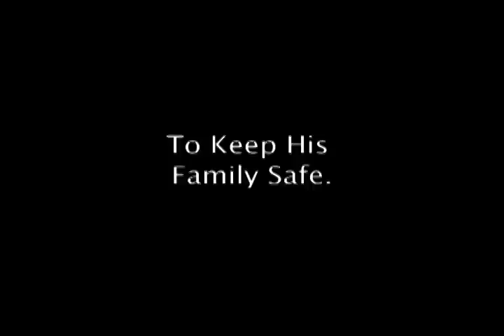Harrison Ford in: "Bank Codes"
Harrison Ford's daughter has been kidnapped. The only way he'll get her back is if he gives up...the Bank Codes.